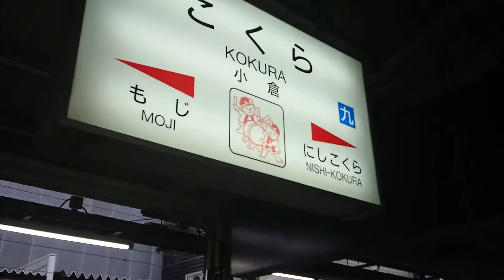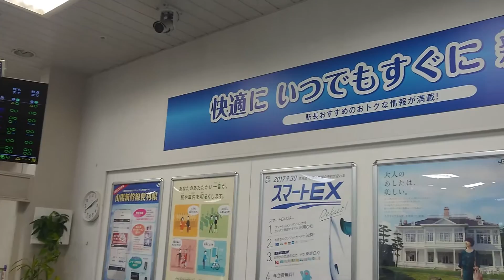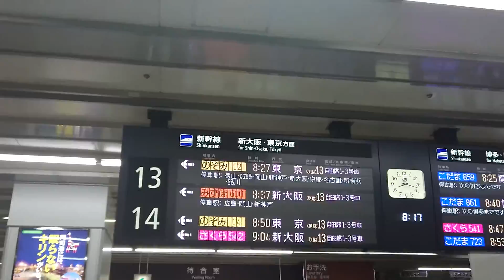新幹線に乗り換えです。山陽新幹線小倉駅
期限が迫った株主優待券を行使して(笑)
毎年行っているお墓参りの為に関西に向かいます。

HIROYUKIZ YouTube チャンネル🚄

 2018年5月撮影🐱ひろゆきぜっとじゃぱん